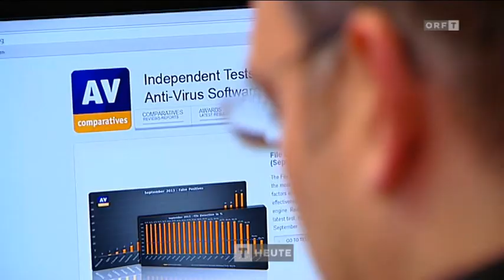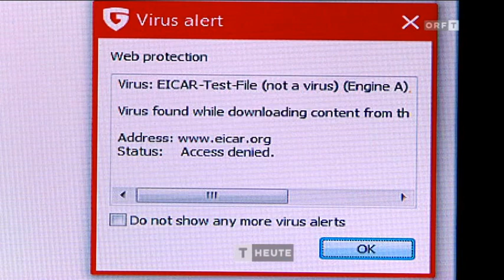AV-Comparatives in Tirol heute ORF2 T 2014-01-09 19:00 Uhr